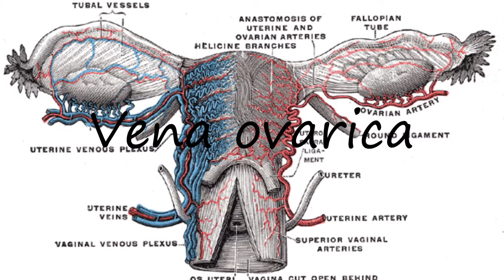How to Pronounce Vena ovarica?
How to say Vena ovarica? Learn the pronounciation Vena ovarica! How to Pronounce Vena ovarica. Expand your vocabulary, learn English words. Use this free pronunciation guide to practice words at a time. Learn for free. Thank you for viewing, please like or subscribe! hoe om te sê, si të thuash, እንዴት እንደሚናገር, wie sagt man, comment dire, come dire, como dizer, как сказать, nasıl denir, cómo decir, 怎么说, πώς να το πω, hoe zeg je.